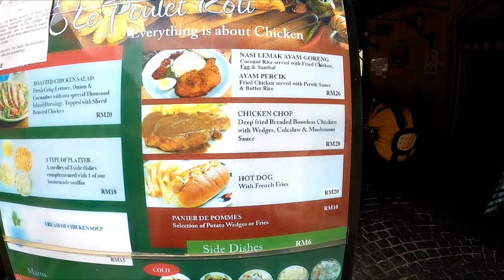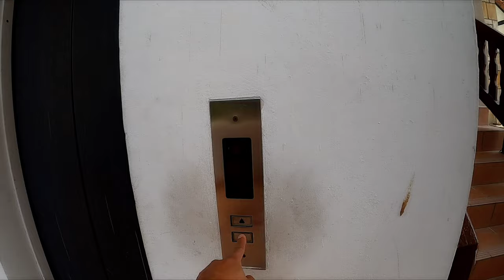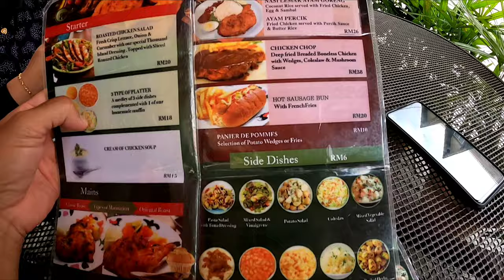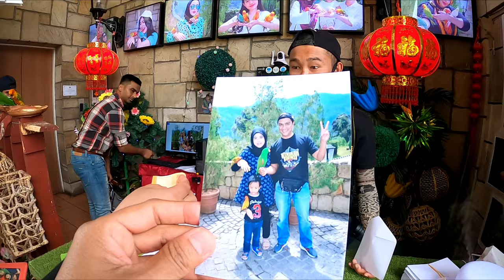FIRST TIME MAKAN NASI LEMAK PALING MAHAL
Note : camera Hero7 Black on bike
            Camera Hero 8 with nd filter
            Studio rumah
            Audio Boya M-1